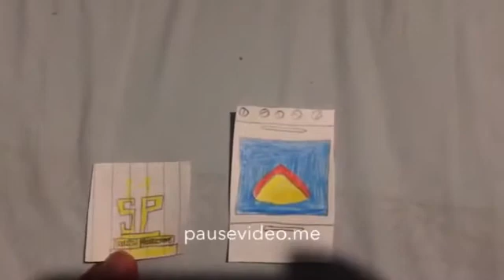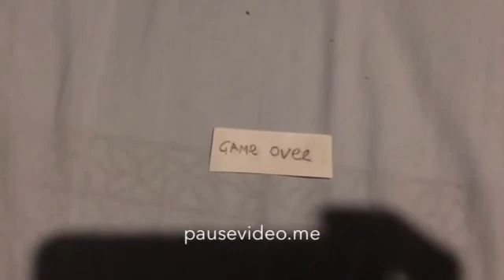Suresh Productions Gets Grounded On Thanksgiving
Rules On My Comment:
* No Spammer Users Allowed
* No Pornbots Allowed
* No Sexy Girls Users Allowed
* Give A Comment To All Good Users Only